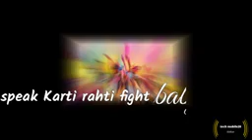27 March 2021(3)